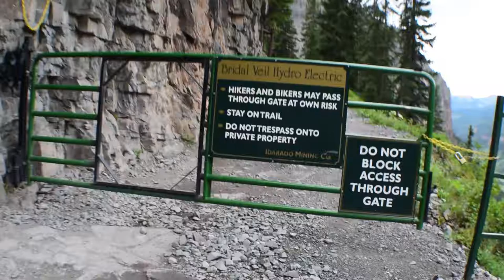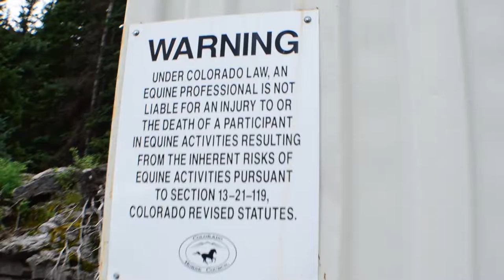Telluride Travel Vlog #5 - Exploring The Mines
Sometimes you just need to look up and say, "I'm going to go there," and just go. You don't know what you are going to come across. You don't know how hard it will be, and you just go. Hopefully you don't have any unexpected surprises. At least negative ones. I went on a monster hike, and found out something at the end that I wish I had known at the beginning.
Good thing there is tomorrow.